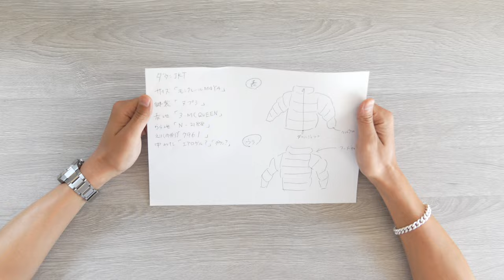1年以上かけて制作された「幻のダウンジャケット」がいよいよ登場‼︎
映像監督・撮影・編集「Fu-to」

○たくぞー
1989/06/16　奈良県出身
身長178cm体重69kg
2014年公立学校の教員として勤務。
2018年うつ病発症。
2018年退職後YouTubeスタート。